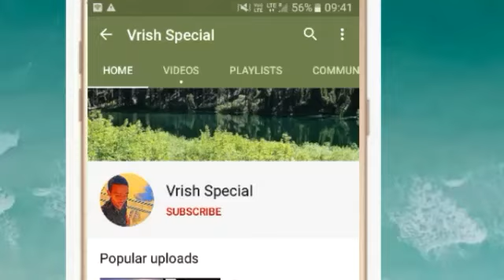वृषभ राशि 18 अक्टूबर रविवार | Aaj Ka Vrishabh Rashifal | Vrishabh Rashi 18 October 2020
Vrish Rashi 18 October 2020 | Aaj Ka Vrish_Rashifal | Vrish Rashifal 18 October 2020 | Taurus

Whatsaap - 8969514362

18 October 2020 वृषभ राशि की जरूरी खास बात। Aaj ka Vrishabha Rashifal।Vrishabha Rashi 18 October

18 October 2020 Vrishabha rashi
Vrishabha Rashi
18 October 2020 ka rashifal
Dainik Rashifal
 Horoscope
 Astrology
वृषभ राशि
 वृषभ राशिफल

वृषभ राशि 18 अक्टूबर रविवार , Aaj Ka Vrishabh Rashifal 18 October 2020, वृषभ राशि 18 अक्टूबर, vrishabh rashi 18 October 2020, Aaj Ka Vrishabh Rashifal, aaj ka vrishabh rashi, वृषभ राशि का राशिफल, vrishabh rashi ka rashifal, Vrishabh Rashi October 2020, वृषभ राशिफल, vrishabh rashifal, वृषभ दैनिक राशिफल, vrishabh dainik rashifal, Taurus Daily Horoscope

18 October Vrishabha Rashi
Vrishabha Rashi October 2020
Dainik Rashifal
Horoscope
Astrology

18 अक्टूबर रविवार वृषभ राशि
आज का राशिफल वृषभ राशि
वृषभ राशिफल